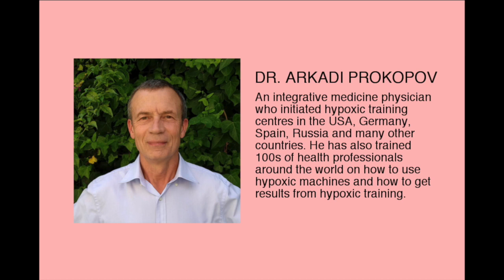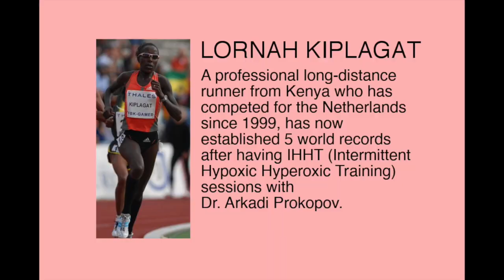Effects of Intermittent Hypoxic Training on Breathing Retraining: Interview with Juergen Reinmuth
In this video, Dr. Artour Rakhimov interviews Juergen Reinmuth, an IHHT  (Intermittent Hypoxic Hyperoxic Training) practitioner trained by Arkadi Prokopov.

They begin by talking about how Juergen found out about IHHT through a friend who saw good results with the therapy, and how he then met Arkadi Prokopov through this mutual friend at his practice in Germany.

They touch on topics and questions such as Juergens experience during his first session, the development of the IHHP from the therapy, to the machines used that have been used throughout the years, Juergens business and practice, a little bit into Arkadi's Prokopov's life from his traveling schedule to doctors he has trained, clinics he has opened and the extensive list of athletes he has trained throughout the world most notably Lance Armstrong and a Kenyan athlete called Lorna Kiplagat who since starting the training has achieved 5 world recordist medium distance running.

They also discuss Buteyko and optimal breathing patterns for athletic performance and how breathing patterns at rest relate to how athletes breathe during physical exercise.

They also discuss how breathing for performance can negatively impact health, nose vs mouth breathing during physical exercise and how this is related to a person's CP and health level.

Some of Dr. Artour's personal observations on his own breathing retraining journey in terms of sleep, why morning CP are most important in terms of progress and symptoms, how if students achieve 60 seconds CP, there morning CP'S will become more stable and they will see less of a drop.

They briefly discuss Dr. Artour's classes, his approaches to teaching the method and why he spends a lot of time teaching students about sleep as he believes it's vitally important.

They then discuss Juergens's sleep and the average sleep lengths for normal subjects in the western world and for people who are sick. They once again discuss a little more about Dr. Artour's breathing retraining journey from when he first discovered the Buteyko method, related to his initial sleep length, CP values and how he uses his experience of achieving high CP values and what he has learned from those experiences to teach his students. They end the video on a funny note as they discover they are both the same age.

The video features Dr. Artour Rakhimov, health educator, writer, breathing teacher and trainer, and the author of the